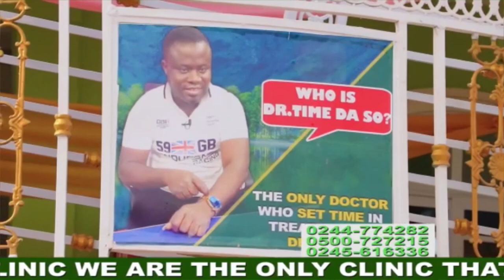Help me locate my younger sister Nana Ama Mcbrown - frustrated woman.